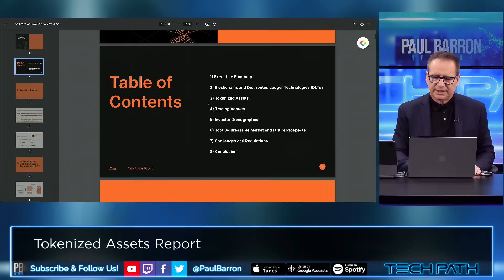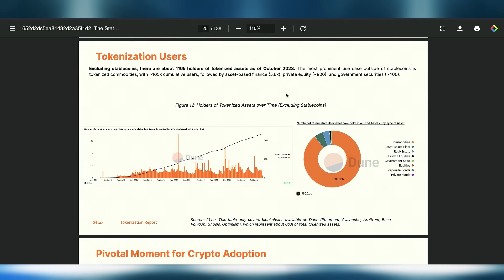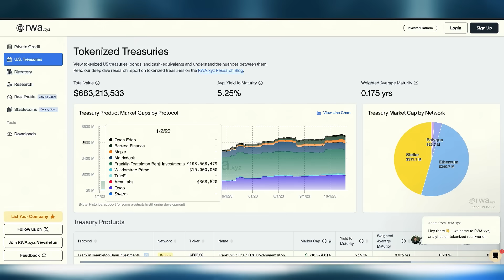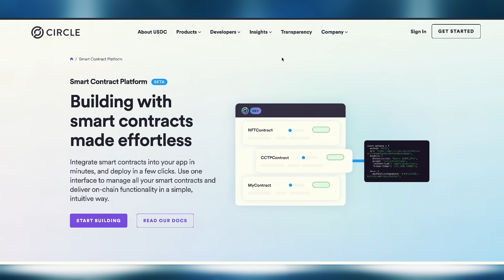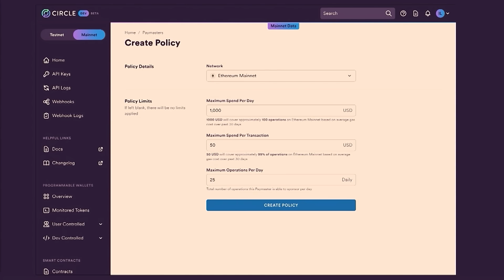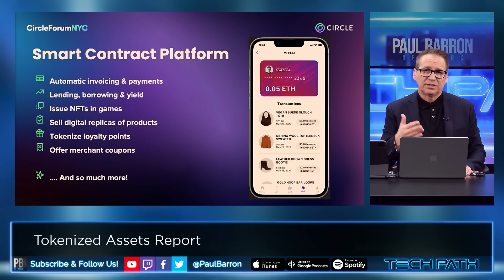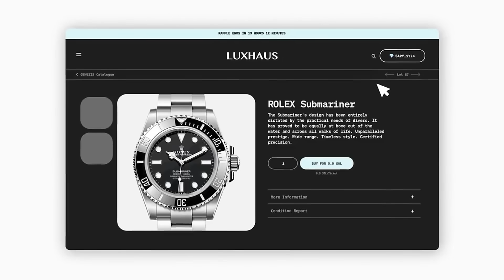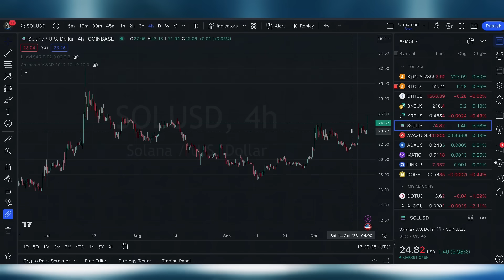Tokenized Assets Explosive Growth 🔥 Circle $USDC Web3 Platform Launches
On this episode, we're diving into a recent crypto tokenization of assets growth report. Tokenization industry leader, Circle, launched a programmable wallet, which gave developers a user-friendly system to embed web3 wallets into their apps. Circle has also launched two new beta tools for developers: Gas Station and Smart Contract Platform. The move follows Circle's attempt to take blockchain-based technology mainstream through deployment of web3 services.

00:00 intro
00:25 State of Tokenization Report
01:45 Top Blockchains
02:12 Circle vs Tether
02:51 Tokenization Users & Adoption
03:50 Market Size Prediction
05:00 Tokenized Treasuries Growth
05:26 Jeremy Allaire on Web3
07:16 Circle Web3 Services
08:11 Grab Web3 Example
09:10 Circle Gas Station
10:17 Smart Contracts Platform
11:58 Fees & Pricing
12:28 Solana USDC Reveal Coming
13:59 Solana Compressed NFTs
14:59 Lightning Network & Bitcoin
15:55 Adoption Cycle
16:16 Solana Skyrockets
16:45 outro